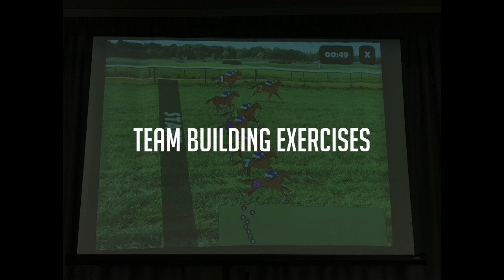RACE NIGHT PROMO ©MOSSYMEDIA 👍🏻 ✔️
We have worked closely with @NiteOutPromotions1  over a number of years to create content acorss many social media platforms..
ABOUT US:

MOSSYMEDIA is a Digital Media and Content Creator for the Entertainment Industry.

Certified Adobe Premier Pro Editor.

With over 30 years in the business Adam Moss the Owner of the company can give you the guidance and advice you need for a successful creative journey, we have been around for about 10 years but established ourselves 6 years ago officially after gaining new clientele.

We have worked in every setting from Festivals / Theatres / Studios and even Front rooms... We also offer a different array of quality services at affordable prices. This is why our clients come back year on year.

With our professional but relaxed approach to each project we can produce the perfect product for you,
We are open to new ideas and collaborating on any projects.